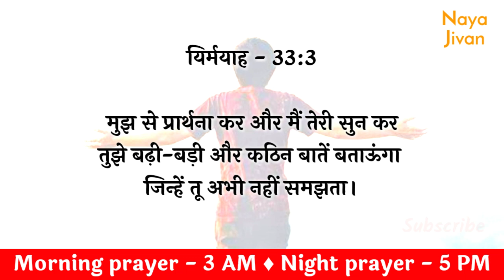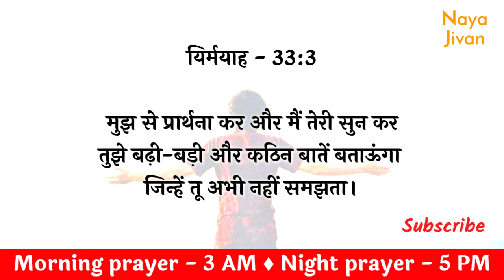Morning prayer | रविवार सुबह की प्रार्थना | 31 Oct | सुंदर सुबह के लिए प्रभु का धन्यवाद | Bro. Mayur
morning prayer
Jesus prayer
prayer of Jesus
healing prayers
prayer center Hindi
Hindi prayer
yeshu masiha
healing prayers
prayer of Lord Jesus
Jesus is Lord
masihi geet hd prayer
thanks yeshu